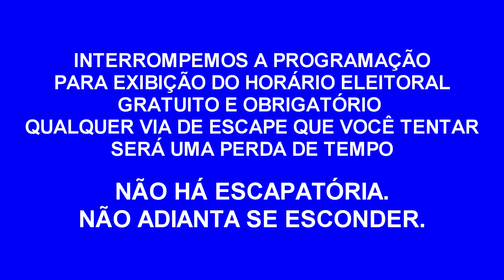PROPAGANDA ELEITORAL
vídeos top de linha só no canal Inutilismo